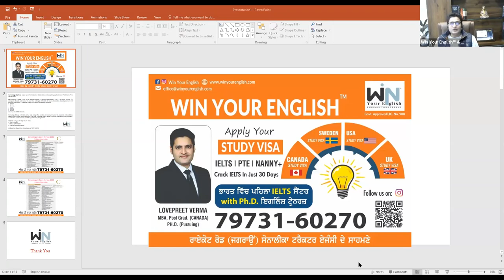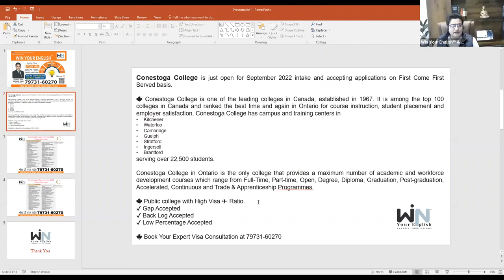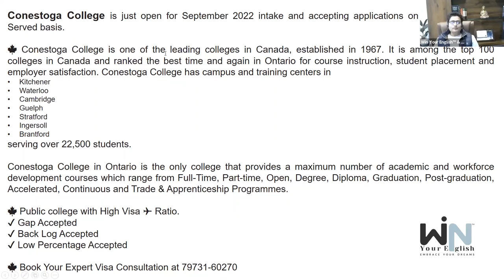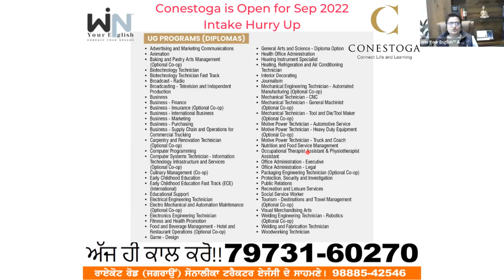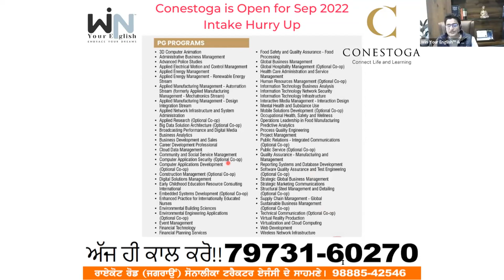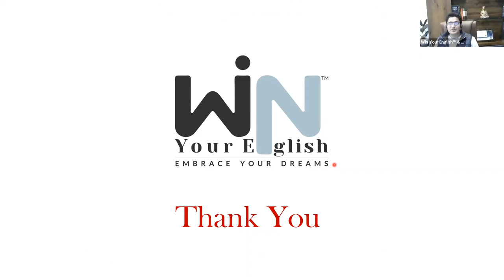Study in Canada | Conestoga College | Win Your English and Consultancy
Conestoga College is just open for September 2022 intake and accepting applications on First Come First Served basis.

🍁 Conestoga College is one of the leading colleges in Canada, established in 1967. It is among the top 100 colleges in Canada and ranked the best time and again in Ontario for course instruction, student placement and employer satisfaction. Conestoga College has campus and training centres in Kitchener, Waterloo, Cambridge, Guelph, Stratford, Ingersoll and Brantford, serving over 22,500 students. Conestoga College in Ontario is the only college that provides a maximum number of academic and workforce development courses which range from Full-Time, Part-time, Open, Degree, Diploma, Graduation, Post-graduation, Accelerated, Continuous and Trade & Apprenticeship Programmes.

🍁 Public college with High Visa ✈️ Ratio.
✔️ Gap Accepted
✔️ Back Log Accepted
✔️ Low Percentage Accepted
🍁 Book Your Expert Visa Consultation at 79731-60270.

Follow us to get regular Free material and updates.